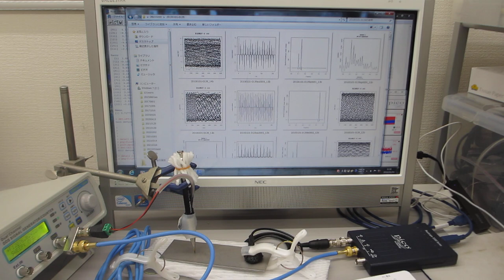超音波の伝搬状態を測定・解析・評価することによる表面検査技術（超音波システム研究所）